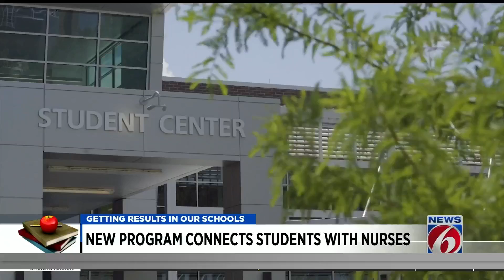New program connects students with nurses in Winter Park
Eight nursing students have been accepted into AdventHealth Winter Park's Dedicated Education Unit Program